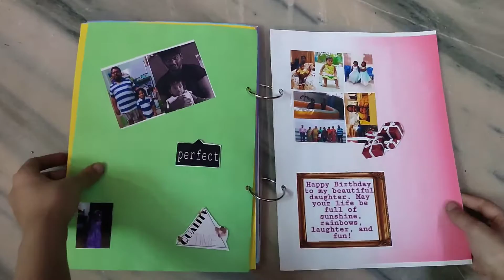Scrapbook | स्क्रैप्बुक | Handmade Gifts | Craft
it can be customize according to your requirement, any theme and color can be done, for more details or to order.